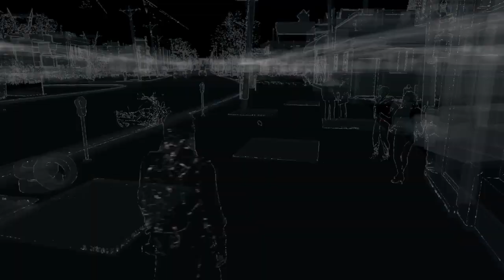WATCH_DOGS Bad Blood Part 7 Finding the Helper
In this DLC of Watch Dogs you get to play as Raymond Kenney former Blume employee, creator of CTOS, and legendary hacker in the world is trying to disappear from Chicago and from the worlds eyes before he his caught and killed by Blume, Kenney is about to get away until a old friend from his past calls him for help when he is put in danger and almost killed so he has to help him but if he has any chance to disappear he needs to figure out why there after his friend and find a way to disappear for the both of them if they have any chance to get out of Chicago alive.